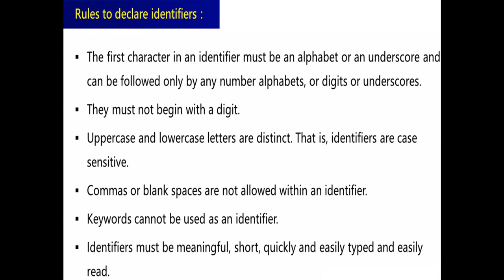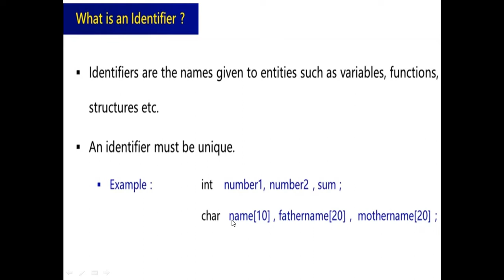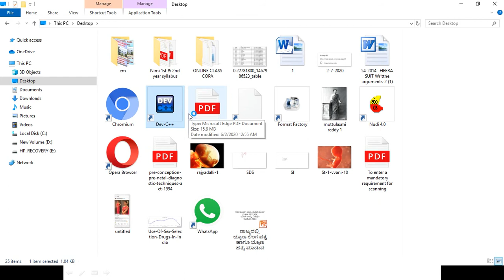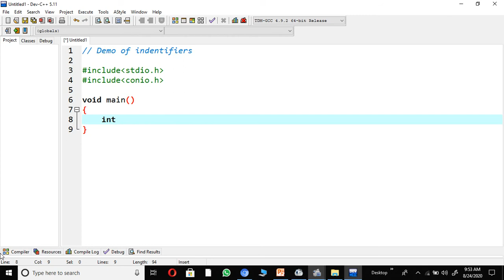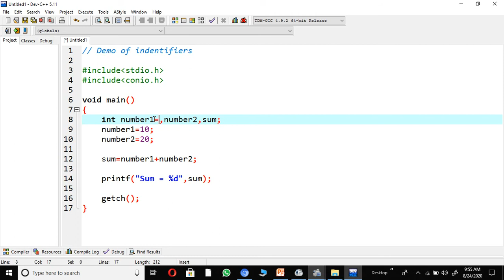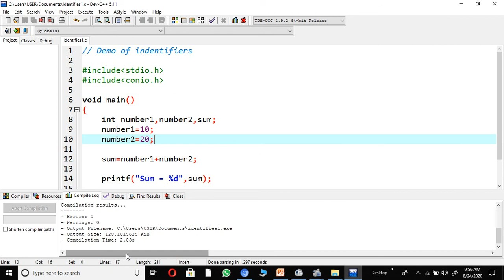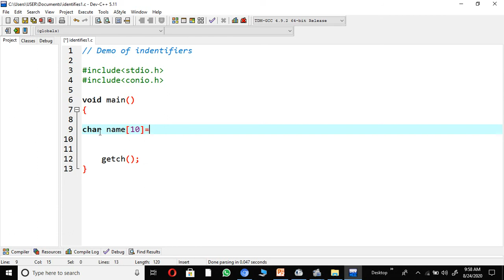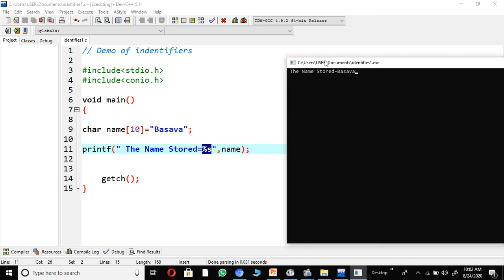C - Programming Part No -18 Practical Identifiers in kannada || Basava ITI Manvi